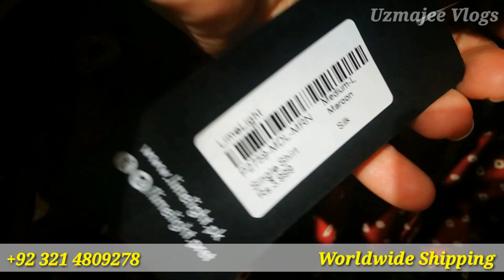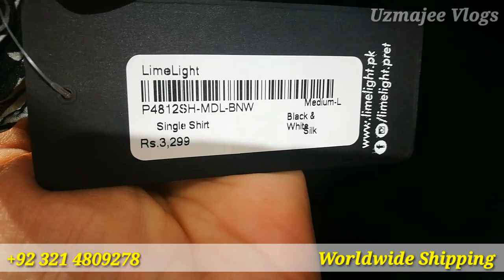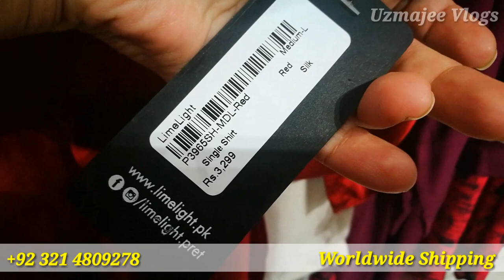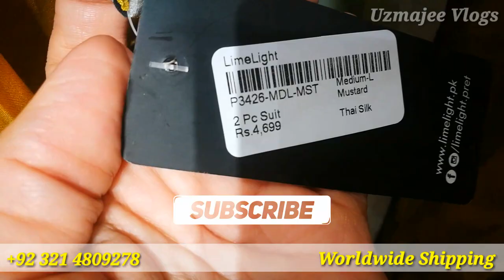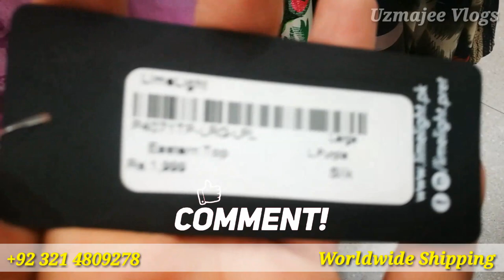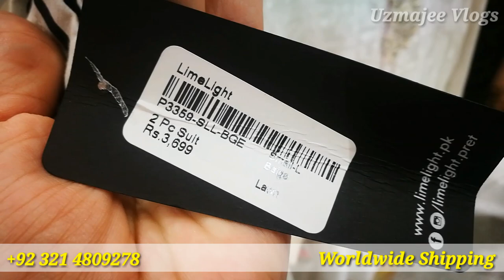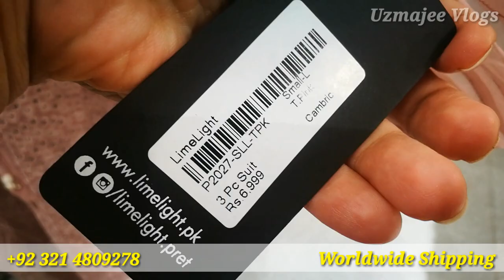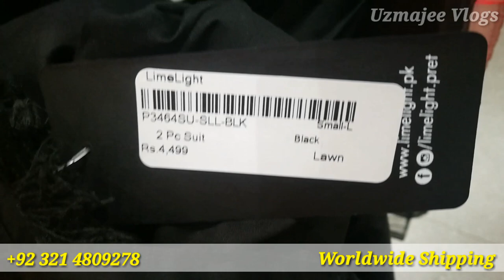Limelight Summer Pret Collection | Limelight New Arrival 2021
In This Video you will see limelight pret collection and new arrival of limelight 2021